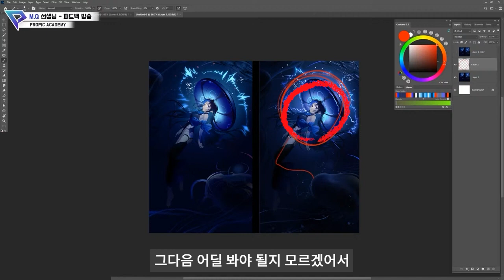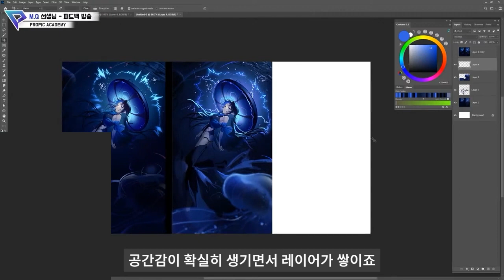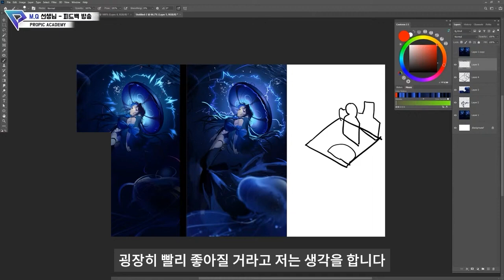❤시선을 끌어당기는🧡연출 방법 (with.M.Q 선생님)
2023년 7월 6일 M.Q 선생님의 PROPIC 방송 편집영상입니다.

오늘은 시선의 흐름를 이해하여 일러스트를 구성하는 방법에 대해 알아보겠습니다!

일러스트에서 중요한 구성을 할때 시선의 흐름을 어떻게 고려하여 일러스트 그리면 좋은지에 대한 전체적인 이해에 도움을 드리고자 이 영상을 만들었습니다.

시청자 분들과 함께 소통하는
영상을 시청하시고 싶은 분들께서는
실시간 스트리밍 채널을 이용해주시기 바랍니다 :)

 저희 프로픽 아카데미는 매주 목요일
실시간 스트리밍 방송을 진행합니다 ^^
방송 링크는 시작 후 트위터와 페이스북에 게시되며,
미리 프로픽 채널이나 SNS계정을 팔로우하시면